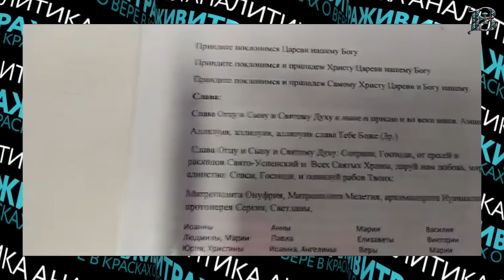Представитель ПЦУ в Ровно развенчал некоторые мифы раскольников: о языке, мире и предавших веру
Анализируем небольшое, но показательное интервью представителя ПЦУ в Ровно и области. Говорим о языке богослужения, как одном из аргументов тех, кто штурмует храмы канонической церкви, обсуждаем, как происходит предательство веры, а также поражаемся ответу на вопрос о том, почему представители ПЦУ не хотят строить свои храмы, а захватывают чужие.